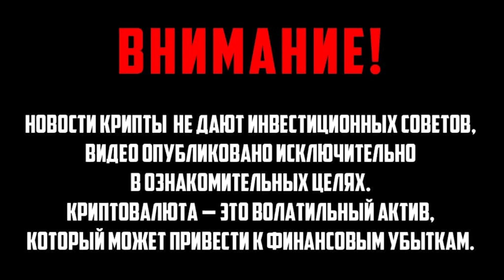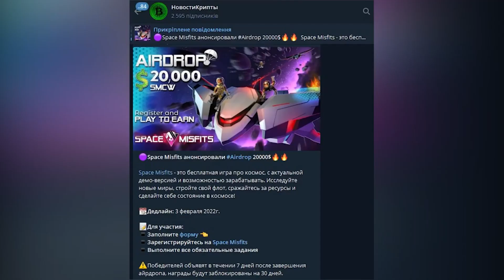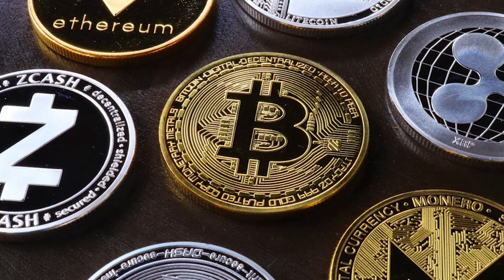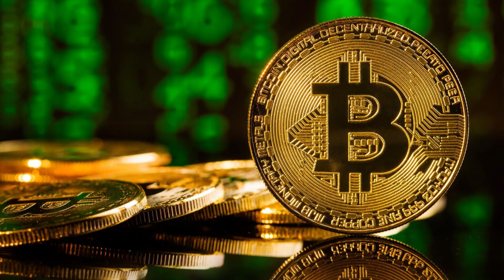На фоне падения! Важные индикаторы роста рынка – уже не секрет: Трейдер ошеломил. Новая фаза роста?